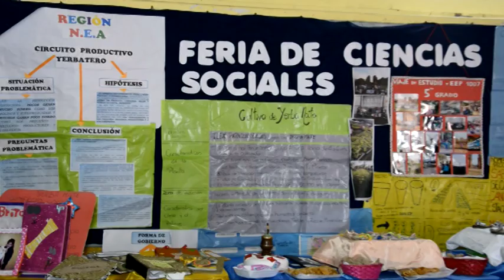22 11 18 Dip Vargas Alumnos de la EEP Nº 1007 entregaron a legisladoras un proyecto de insecticida